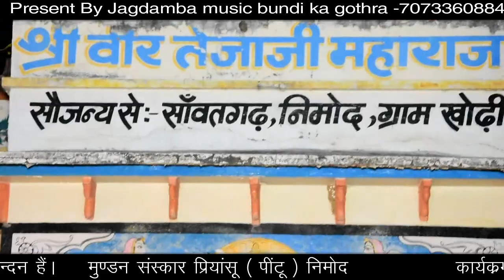प्रियांसू ( पिन्टू ) का जडूला में नाचुली कमर तोड़ डांस#सिंगर भंवर_लाल_सैनी_निमोद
प्रियांसू का जडूला में नाचुली कमर तोड़ डांस#सिंगर_भंवर_लाल_सैनी_निमोद

J A G D A M B A____________________________________________
M U S I C
____________________________________________B U N D I
____________________________________________ K A
____________________________________________G O T H R A

धन्यवाद!!